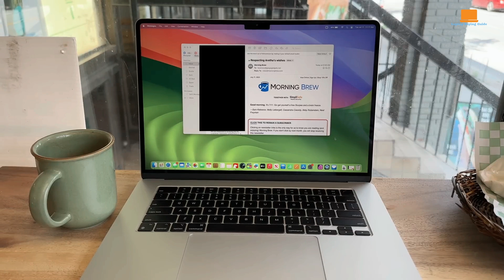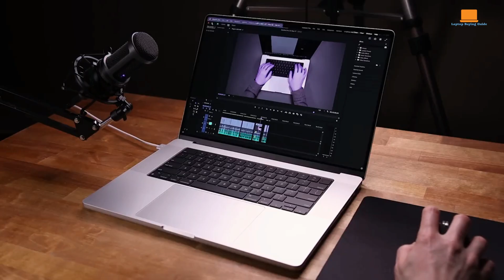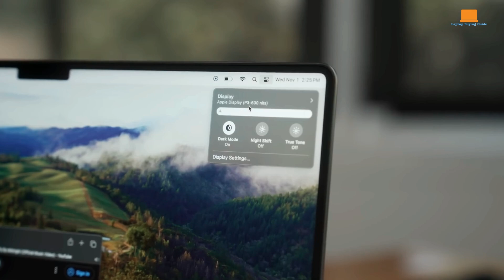M3 Pro vs M3 Max MacBook Pro: Choosing the Right Chip for Your Needs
➜ USA Links:

MacBook Pro M3 Pro
MacBook Pro M3 Max

Struggling to decide between the M3 Pro and M3 Max MacBook Pro in the US (2024)?

This video breaks down the key differences in performance, battery life and who should buy which model.

Get buying advice for:

Content creators (video editors, graphic designers)
Students & professionals (multitasking, demanding software)
Casual users (everyday tasks, streaming)

Find out:

How much faster is the M3 Max for specific tasks?
Is the M3 Pro powerful enough for your needs?
Watch now to make the perfect MacBook Pro choice for 2024!